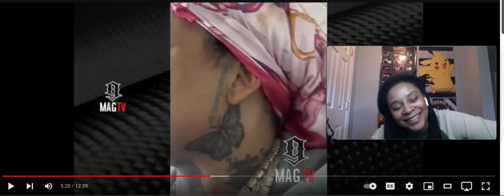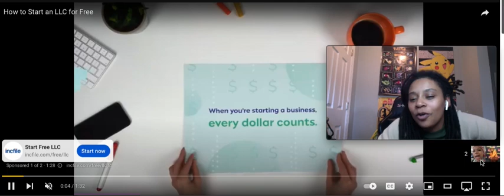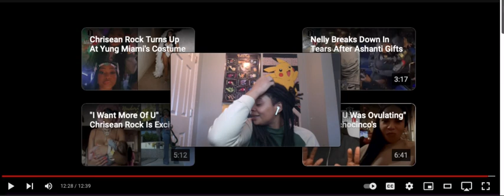CHRISEAN ROCK GOES ON IG LIVE, SHE ODE MAD! 🤬